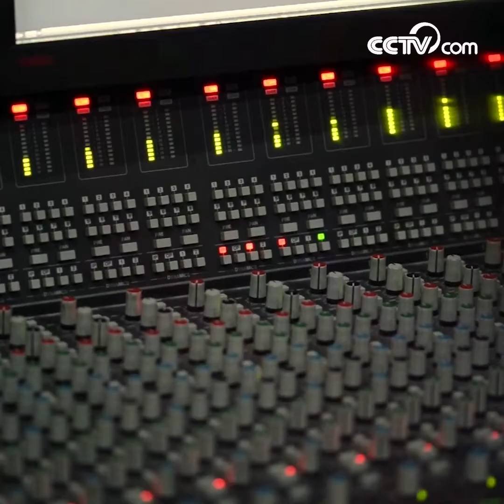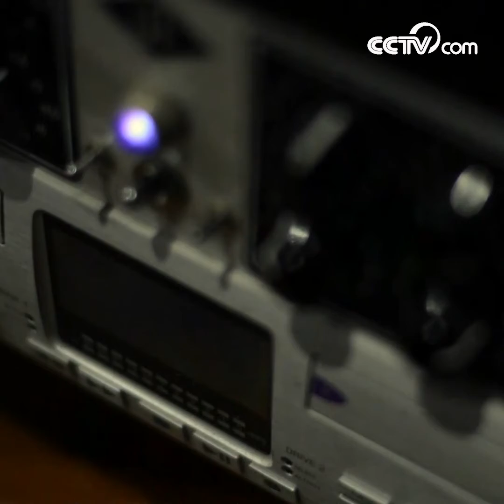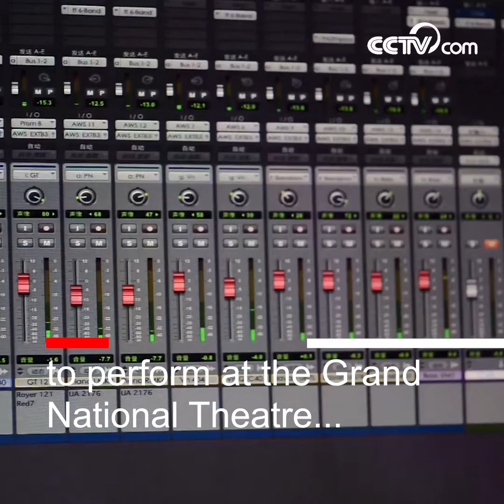Seven days with Tango| CCTV English